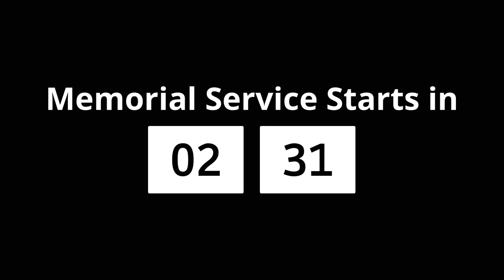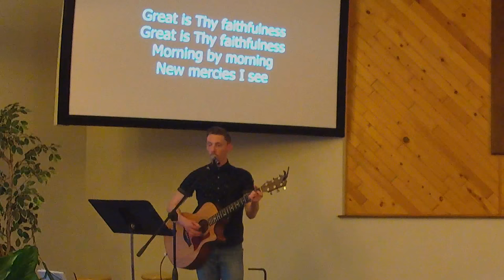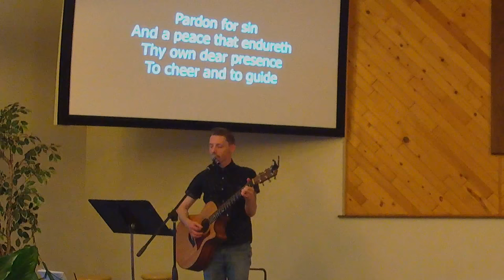Josh Walworth Memorial